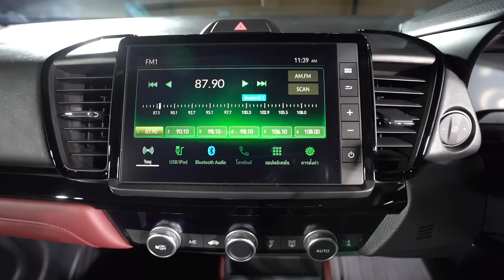รุ่นนี้น่าสน Honda City e:HEV SV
พาชม เกรดใหม่ Honda City e:HEV SV